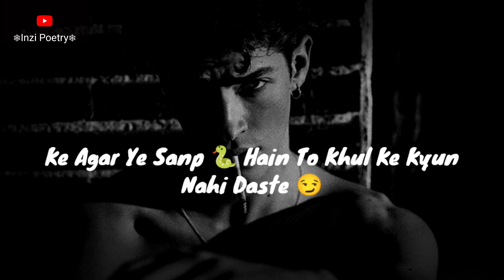Asteen Ke Sanp🐍Matlabi Sale Fake Friend Shayari Status| Matlabi Dost Status | Dhokebaaz Dost Shayari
TITLE " Asteen Ke Sanp🐍Matlabi Sale Fake Friend Shayari Status| Matlabi Dost Status | Dhokebaaz Dost Shayari
LINE'S 👇
Kasam se fitrate inki dogli hai yaro
ye baat mai nahi kirdar inke kahte hain
Video Puri Dekhlo Yaar 🤪

Other Tag:-

dhokebaaz dost status
dhokebaaz status
dosti status
dhokhebaj dost status
matlabi dost status
dost status
dhokebaaz friend whatsapp status
dhokebaaz dost
dost dhokebaaz status
dhokebaaz yaar status
gaddar dost status
dhokhebaj friend status
dost dhoka status
dosti shayari
dhokebaaz dost shayari
dhokebaaz shayari